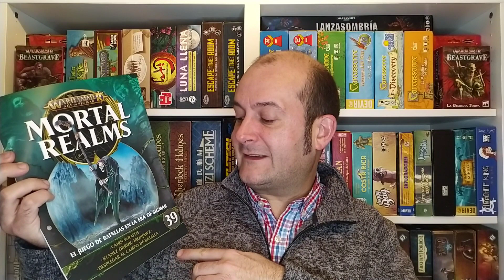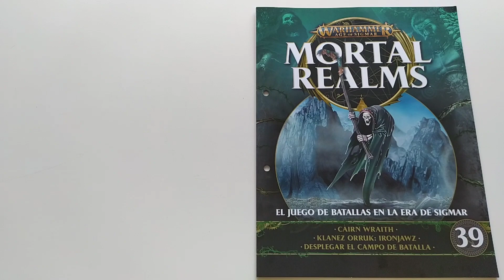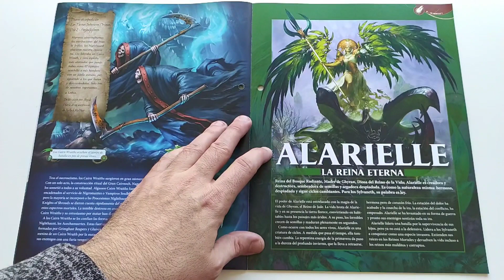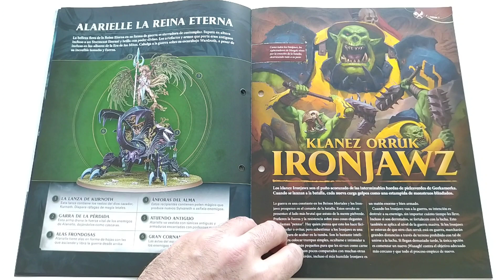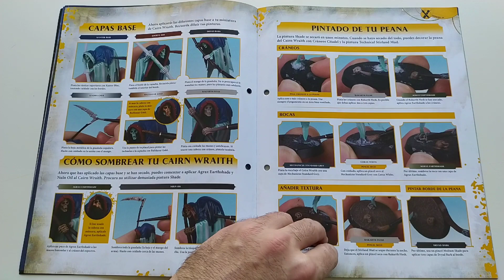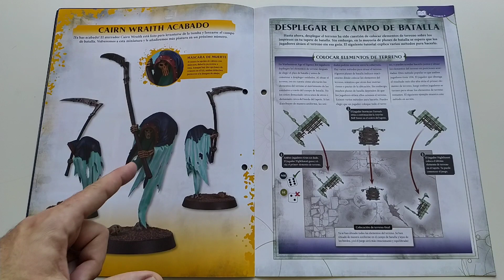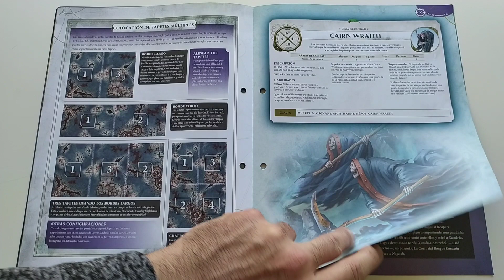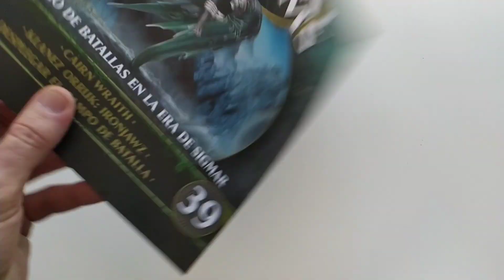Warhammer Age of Sigmar Mortal Realms Salvat Número 39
Reseña del fascículo 39 de Age of Sigmar Mortal Realms de Games Workshop.